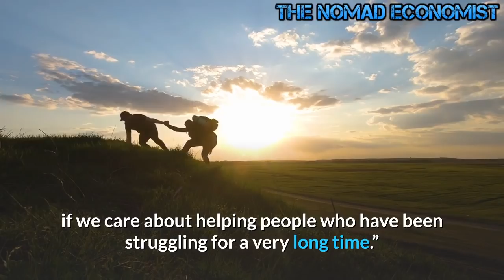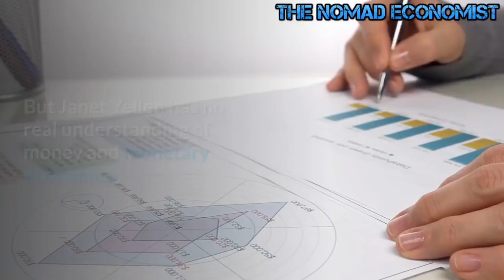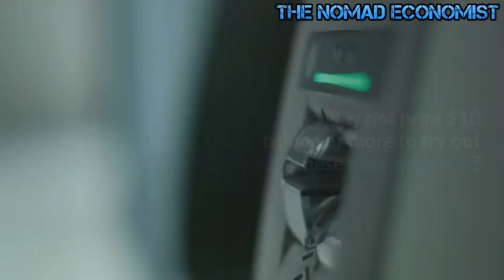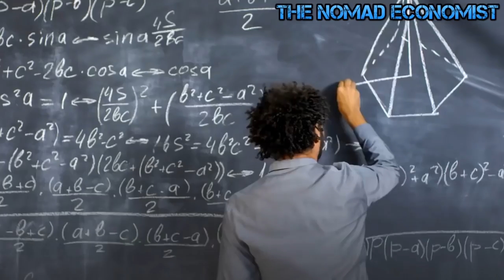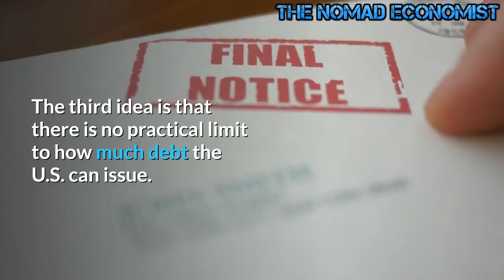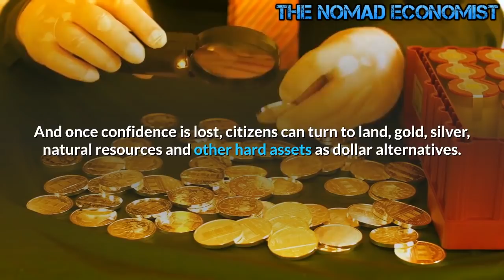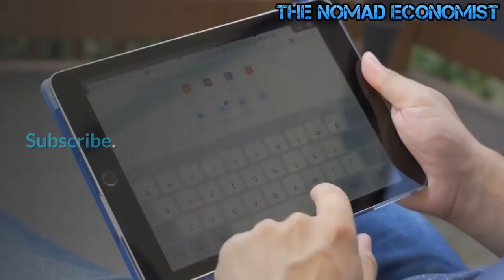With Biden Stimulus Package : The Economic Horror Show will Begin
Yesterday Treasury Secretary-nominee Janet Yellen addressed the Senate Finance Committee during her confirmation hearing.

In her statements, she argued that major fiscal stimulus is justified to support the economy while the pandemic still rages.

She stressed the need to address income inequality and pledged support for the incoming Biden administration’s climate change policies.

In other words, she plans to support large amounts of government spending to stimulate the economy.

She acknowledged that debt is a potential problem. But, she added, “right now, with interest rates at historic lows, the smartest thing we can do is act big. In the long run, I believe the benefits will far outweigh the costs, especially if we care about helping people who have been struggling for a very long time.”

Let’s just say that’s wishful thinking.

Fiscal Policy Won’t Work.
We cannot spend our way out of a debt trap. As I’ve explained before, fiscal policy is not stimulus because the U.S. debt-to-GDP ratio is now over 130% and rising quickly. Extensive research shows that at debt-to-GDP ratios above 90%, the multiplier on new debt is less than one.